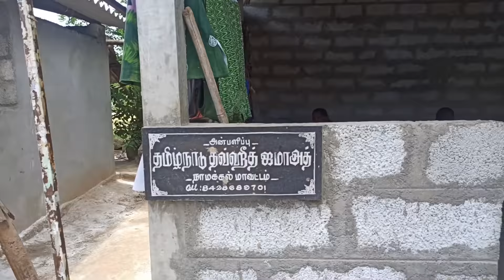கட்டாயம் காணவேண்டிய காணொளி|முதியோர் இல்லம்|Muthiyor illam|Orphanage home|Old age home|Namakkal|salem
முதியோர் ஆதரவற்றோர் இல்லத்தில் எப்படி இருக்காங்க தெரியுமா|Muthiyor illam|Oldage home|Namakkal|Salem

    விழுதுகள் வெறுத்த வேர்கள்! முதியோர் இல்லம்|ஆதரவற்றோர் இல்லம்
      அரக்கர்களை பெத்தெடுத்த மனிதர்களின் கண்ணீர் கதை! முதியோர் இல்லம்| ஆதரவற்றோர் இல்லம்
     உதட்டோர சிரிப்பில் மறையும் உள்ளத்தின் சோகம்! முதியோர் இல்லம் |ஆதரவற்றோர் இல்லம்
     முதியோர் இல்லம்| இயன்றதை செய்வோம் இல்லாதவர்க்கே|ஆதரவற்றோர் இல்லம்|OLD AGE HOME NAMAKKAL SALEM
முதியோர் இல்லத்தில் முதலாமாண்டு விழா|YouTube Channel 1st year celebration|Muthiyor illam|oldage home
எங்கே செல்லும் இந்த பாதை|இதயம் வெடிக்கிறது முதியோர் இல்லம்|Muthiyor illam|orphanage home|Oldage home
வாழ்வென்பது என்னவென்று புரியும் இக்காணொளியை பாருங்கள்|முதியோர் இல்லம்|Muthiyor illam|Orphanage home|

Vakkatthavan vaathiyar
T.N.Seenivasan
வக்கத்தவன் வாத்தியார்
தூ.ந.சீனிவாசன்.
வய சிவ நம
ஜெய் வராகி